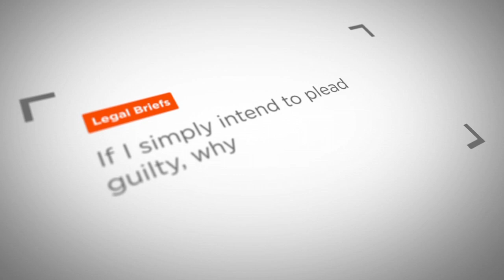Charlotte DWI Attorney Legal Briefs: If I simply intend to plead guilty, why do I need a lawyer?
Charlotte DWI Lawyer Brad Smith answers the question: "If I simply intend to plead guilty, why do I need a lawyer?"